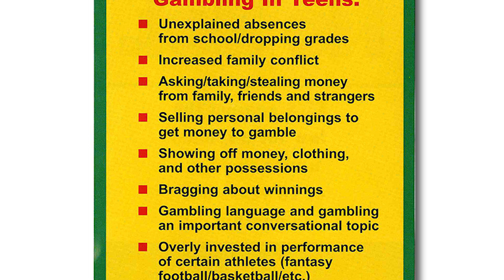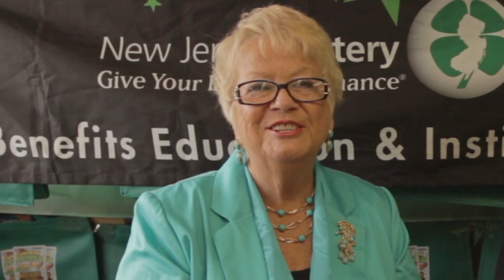Lottery Press Conference - Not 18 Yet? No Bet.